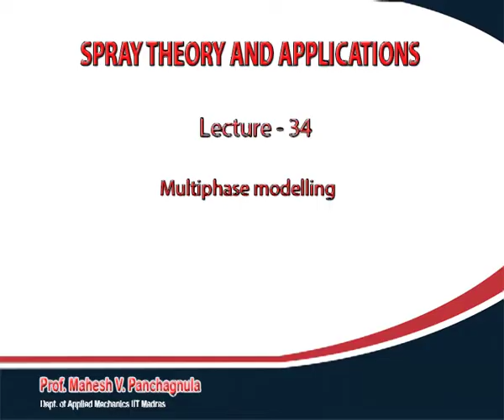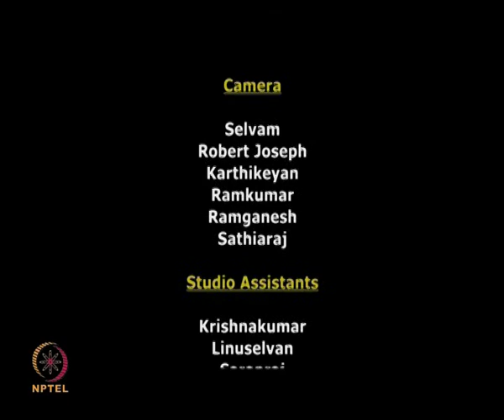Multiphase modelling.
Spray Theory and Applications by Prof. Mahesh Panchagnula, Department of Applied Mechanics,IIT Madras.For more details on NPTEL